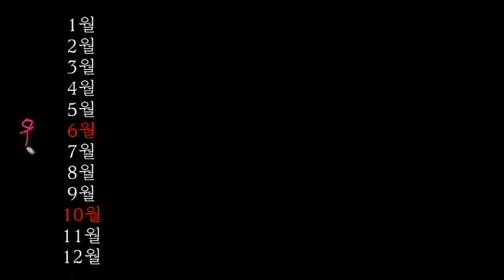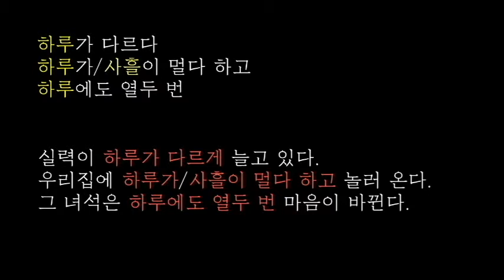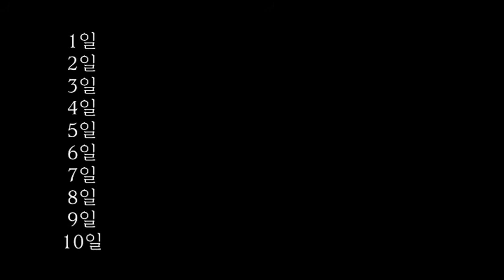[한국어 어휘 Korean Vocabulary - 날짜 dates] 사흘은 3일? 4일?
[한국어 어휘]  날짜
Q.  6월은 발음이 [육월]일까? [유월]일까?
Q. 사흘은 3일일까? 4일일까?
Q. 동짓달과 섣달은 몇 월일까?
궁금하다면!! 한글샘과 함께 알아봐요. ^^

[Korean Vocabulary] Dates
Q. What is the pronunciation  '6월(month)' ?
Q. What is the meaning of '사흘[sa-heul]'?
Q. Do you know the words '동짓달[dong-jit-tal]' and '섣달[tal]'?